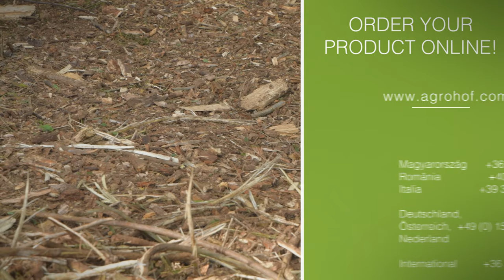Aardenburg Delta XL 2250 Grizzly forestry mulcher - Valtra Valmet tractor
BUILT FOR THE EXTREME Designed for professionals. We use high quality material and parts, that are critical for the professional user in extreme and challenging conditions. Equipped with WIDIA teeth on heavy tool holder The housing is constructed of extra strong steel of at least 12 to 16 mm, with strategically placed reinforcements, protective covers and guards guaranteeing safety and high durability. HEAVY DUTY ROTORSHAFT With a rotor wall thickness of 20mm and engineered curved skids, we have designed our forestry mulcher to grind over -7cm into the ground. Making it possible to completely clear fields with a perfect finish, leaving no treestumps or roots.